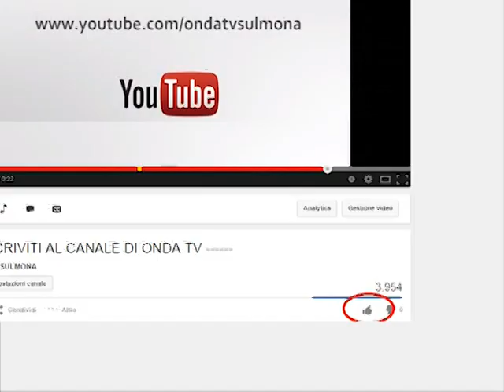ONDA TG 9.07.2013 - CHRISTIAN MICOCHERO: TROFEO BRIDGESTONE